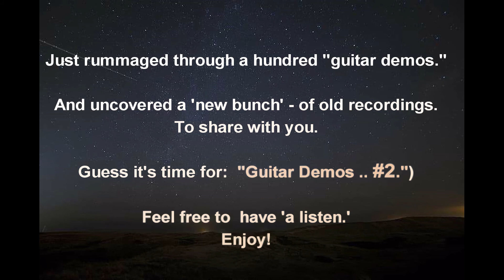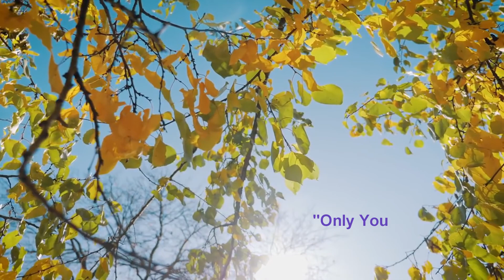Brad's Guitar Demos #2. "Take It Easy" and other (unplugged) 'easy listening' tunes.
Hi All,
Just rummaged through a hundred - really old - guitar "demos."
And uncovered a 'new' bunch - of 'bare bones' recordings.
Hard to know if these demos were intended for band consideration. Or ideas for solo gigs.
Anyway - I wanted to share 'em. Hope you'll have 'a listen.'
Stay safe & healthy. Thanks!         Brad

1. Take It Easy     0:27
2. Danny's Song     3:00
3. American Pie     4:51
4. Only You     10:20
5. Let It Be Me     14:53
6. I'm So Excited     18:07
7. Against All Odds     20:50
8. Black Water     24:29
9. You Made Me So Very Happy     27:47
10. The Long and Winding Road     31:11
11. Get on Your Feet     34:30
12. Endless Love     37:46
13. Are You Lonesome Tonight     41:27
14. The River     43:56
15. The Twelfth of Never     47:00
16. Take It to the Limit     50:27